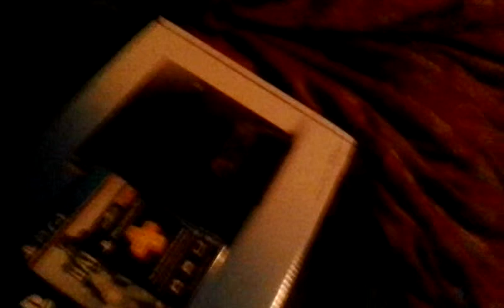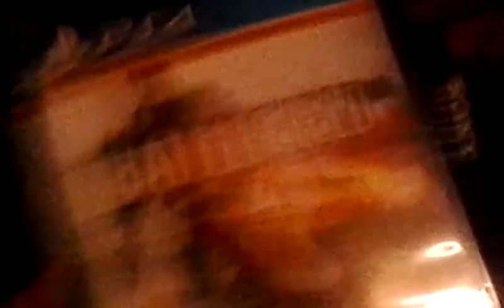PS4 Unboxing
My first PS4 got it yesterday